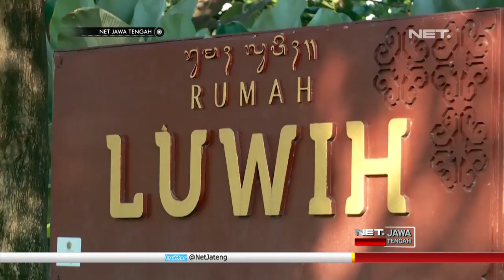Serunya Berbuka Puasa Sambil Menikmati Pemandangan Bali - NET JATENG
Datang berwisata ke Pulau Dewata pada saat berpuasa tidak masalah apalagi ada beberapa akomodasi yang menyediakan menu buka puasa spesial. Salah satunya ada disini.. yuk

Yeesss mencari alternatif tempat berbuka puasa di Bali, datang aja kesini. Rumah luwih namanya, yang ada di tepi pantai lebih, Gianyar, Bali.

Tempat ini tawarkan suasana buka puasa yang berbeda. Jauh dari keramaian kota sambil nikmati pemandangan alam.

Menu yang ditawarkan pun beragam. Kali ini akan saya coba namanya Ayam Woku. Bisa kita lihat langsung juga nih proses memasaknya.

Untuk membuat Ayam Woku dibutuhkan dada ayam, dan beberapa bumbu seperti lengkuas, cabai, kemiri, jahe, kunyit, bawang putih dan merah. Semuanya lalu dipotong kecil. Setelah itu panaskan minyak dan tumis bumbu sampai layu.

Bumbu yang sudah ditumis lalu diblender sampai halus. Bumbu ini deh yang bakal dimasak bersama ayam. Tidak perlu waktu lama, tunggu hingga bumbu meresap ke ayam.jadi deh Ayam Woku Khas Sulawesi Utara.

Mempromosikan juga melestarikan makanan khas dari nusantara, memang jadi misi tempat ini.

“karena tempat kita di bali tamu kita ke bali sudah banyak pilihan mereka masakan bali di luar rumah luwih makanya kita tonjolkan makanan peranakan dan nusantara yg bisa mencakup semua segment tamu.” I Made Dwija Hermawan - Chef

Buka Puasa.. Wajib ada takjil.jangan khawatir disini juga disiapkan kok. Ada es cincau kacang merah yang bisa kita nikmati. Es ini campuran dari cincau,kacang merah lalu ditambahkan potongan nangka, santan dan gula merah cair. Segerrr banget pastinya saya ga sabar mau nyobain.

Menyatukan konsep tepi pantai dan taman yang asri,menjadi daya tarik tersendiri bagi tempat ini. Sambil menunggu saatnya buka kita bisa berjalan-jalan keliling taman ataupun bermain ayunan yang disediakan disini.

“buka puasa dengan es cincau kacang merah ini memang jadi pilihan tepat banget, karena rasanya seger bgt, cincau juga meredakan asam lambung dan pastinya manis kayak ginj akan membuat tenaga kita full kembali setelah seharian berpuasa. dan saya lanjut makan ayam woku ini kaya rempah bgt jadi rasanya enak banget.” Gita natalia.

Selain karena kelezatan menu yang ditawarkan, banyak pula pengunjung yang datang khusus untuk merasakan ketenangan, jauh dari hiruk pikuk perkotaan.

“tempat ini lagi hype gitu kan lagi ngetren banyak diomongin di sosial media jadi saya penasaran untuk nyoba buka puasa disini soalnya klo daerah dps sudah biasa di cafe cafe gitu crowded macet klo disini selain masakan enak tempatnya tenang anti rame anti ngantri.” Aprilia Dewi - Pengunjung

Untuk mencoba Paket Ramadan Delights di Rumah Luwih ini,kita harus mengeluarkan biaya 200 ribu rupiah per orang.